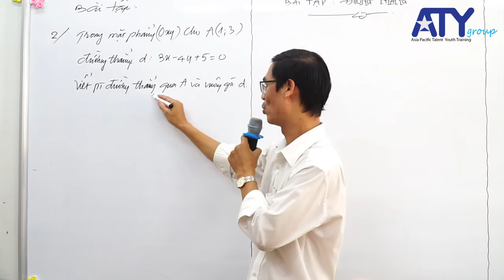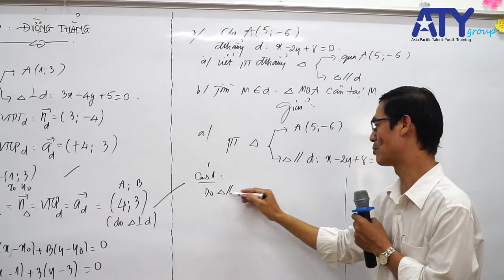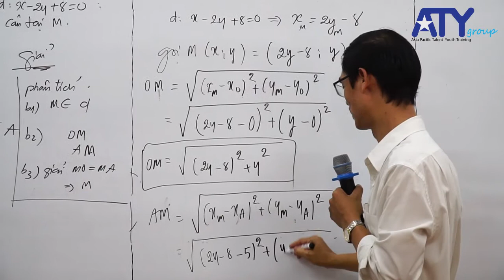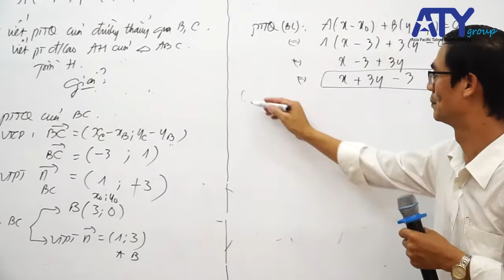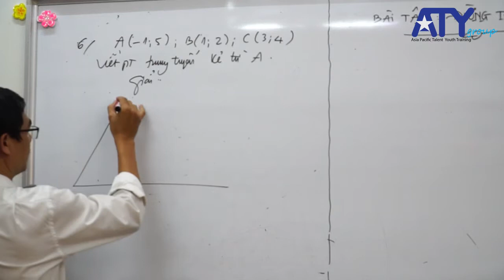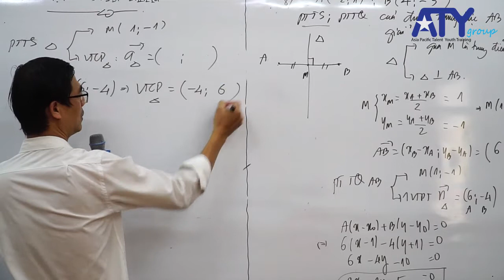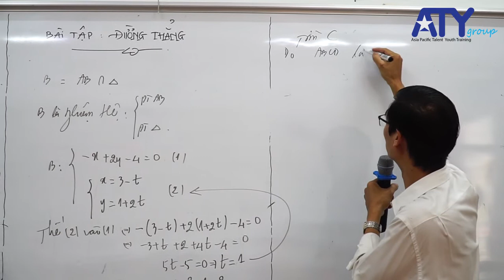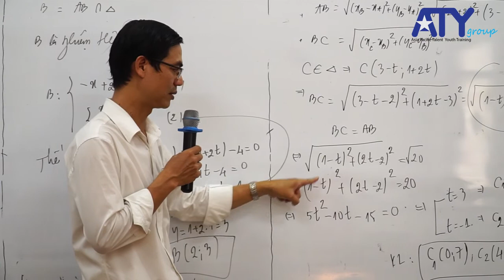[2021] TOÁN 10 - SỬA BT - ĐƯỜNG THẲNG